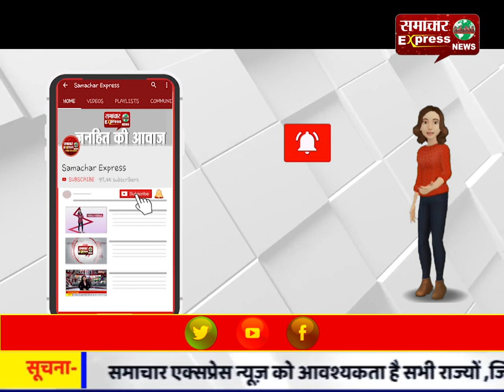किसानों की मारुसी जमीनें दिलाने के लिए डीएम को सौंपा ज्ञापन